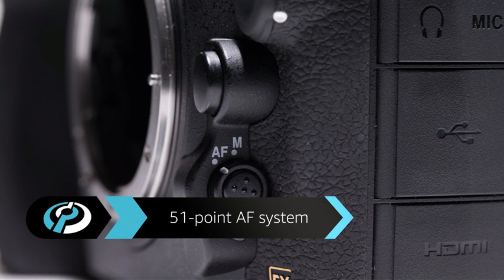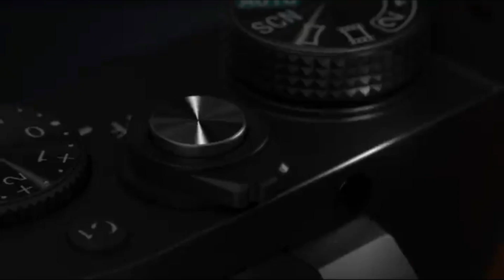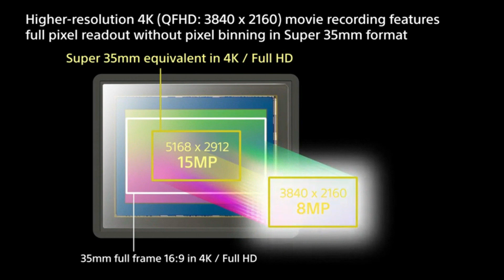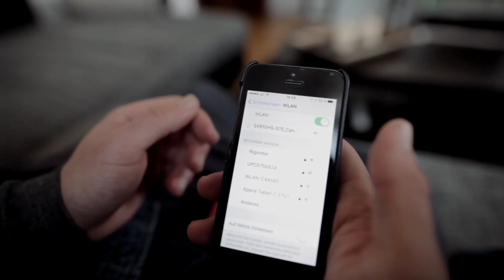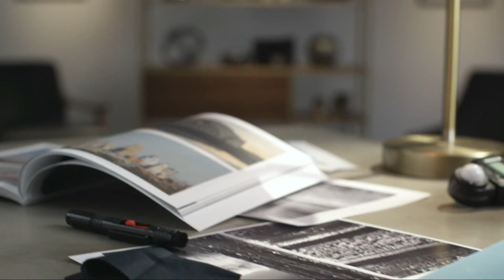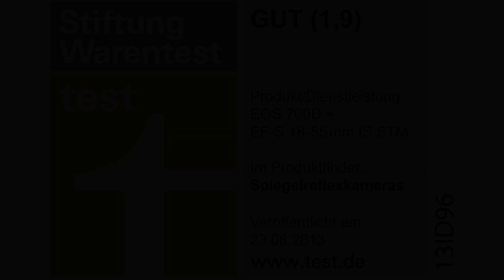✅✅ Best Travel Cameras in 2022 || The 5 Cameras You Can Easily Travel With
1️⃣ Nikon D810 FX-format
2️⃣ Sony a7 Full-Frame
3️⃣ Sony a7R II Full-Frame
4️⃣ Canon PowerShot SX600 HS
5️⃣ Nikon D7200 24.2 MP DX-Format
6️⃣ Canon EOS 50D
7️⃣ Sony RX100
8️⃣ Fujifilm X-T10
9️⃣ Canon PowerShot G9 X
🔟 Canon Digital SLR CMOS AF - Black
1️⃣1️⃣ ArtMuseKitsMikash Canon EOS 700D +
1️⃣2️⃣ Sony a6500

Photography is a passion. Most of the people have passion to photographs. But buying a best camera isn't an easy task. But we are there for you.
The all cameras have been used and reviewed by the professionals. So we highly recommend you to buy the cameras. Watch the videos for observe the camera's features.
These cameras are specially made for the travellers. You can easily carry it inn your small bags and these are so heavy for capturing photo. In this video we have showed how the camera works and their photo quality. You assure that you will be amazed using the cameras.
So, come on guys, buy the cameras from the given links above and The Most surprising fact that amazon dealings are available now and you can buy these at very cheap price. So. Hurry up guys...